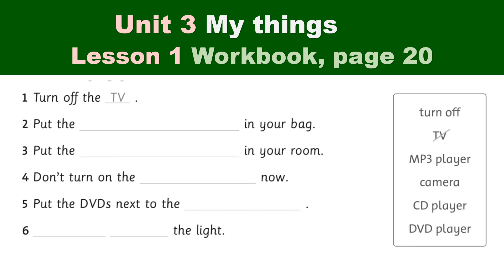Unit 3 My things - Lesson 1 Workbook page 20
👉 Các em chưa có sách giấy, hãy làm bài tập ở nhà trang 20 và 21 theo link sau nhé.